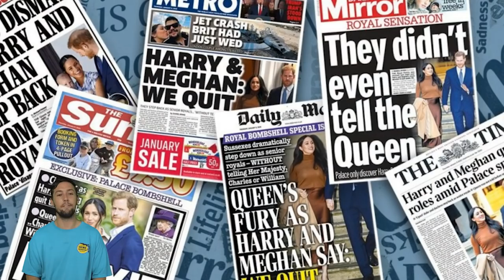Meghan Markle late r-egret her w-a-r with t-a-b-loids, now all her f-r-aud, s-e-crets gets e-x-posed